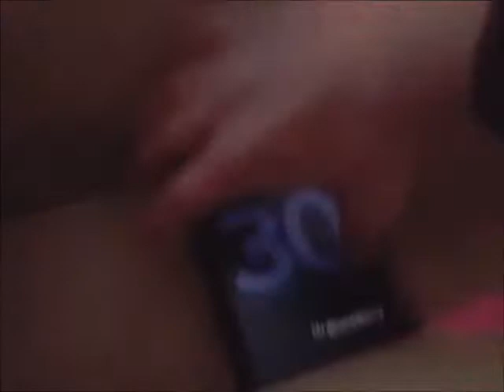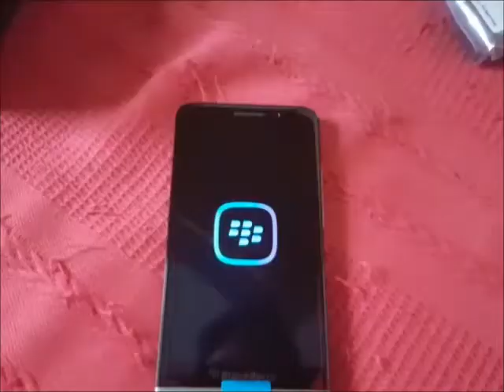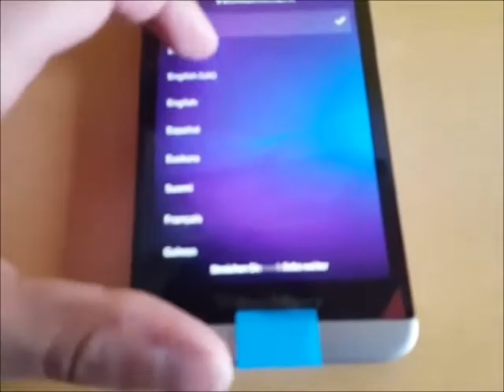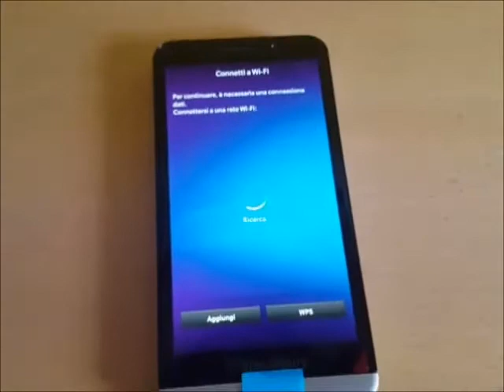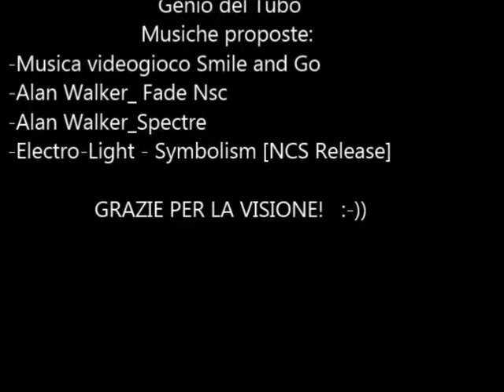Blackberry Z30 Unboxing e primo avvio in Italiano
Divertente Apertura del pacco di Amazon. Pensavo di trovarci il blackberry ma Sorpresa! Arriviamo a 5 mila like e vi daro la seconda parte del video!